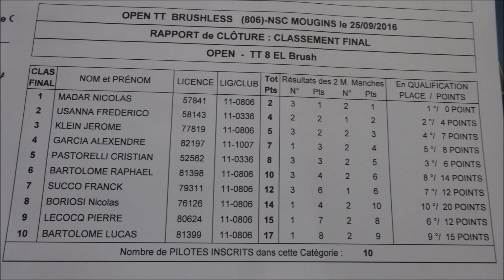Finale Brushless Open Ligue 11 Club (806 ) NSC - Course du 25/09/2016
Résumé de la grande Finale TT 1/8ème Brushless Open
Journée de course Fédérale au NSC Club 806 Ligue 11.
Résultats :
1er Nicolas MADAR
2eme Frédérico USANNA
3ème Jerome KLEIN
4ème Alexandre GARCIA
5 ème Critian PASTORELLI